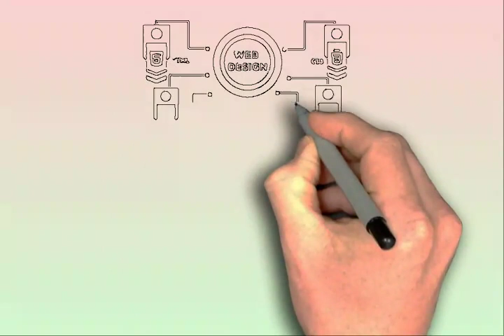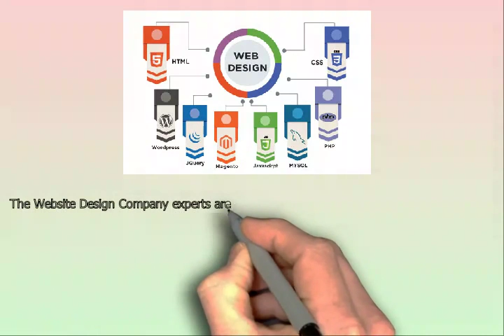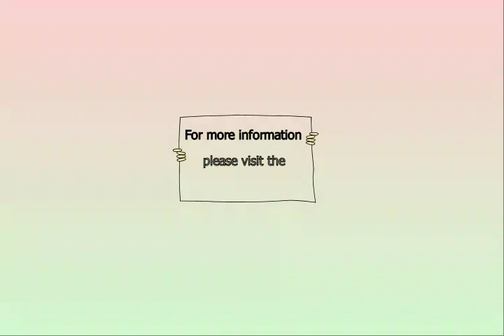website design services